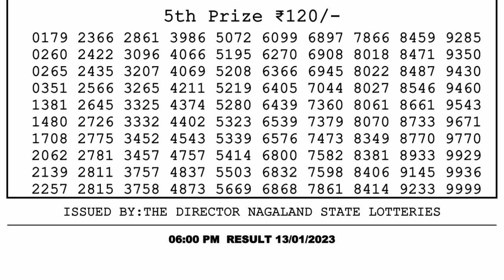🔴 Lottery Sambad Live 06:00pm 13/01/2023 Day Nagaland State Dear Lottery Result Pdf Download